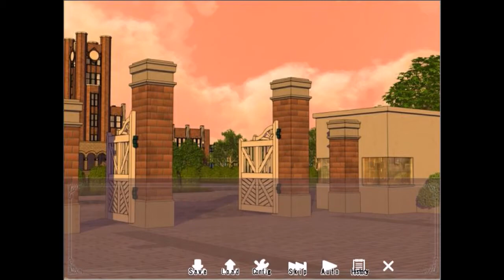＃０８【本格ミステリー。。。】 joker －問題編－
9月末、星条学園ログハウスにて、
　若い男女による無理心中事件が発生。

　その後の警察の調べによって、
　無理心中は第3者による偽装工作だと判明した。

　だが、当時、出入り口となる扉や窓には
　全て内側からロックが掛かっていた。

　これは殺人劇の序章に過ぎなかった――

　『八千代カオル』は『時任五華』に誘われ、
　時任私立研究所への合宿に参加することになった。

　人工知能の開発を先駆けるというその研究所で、
　奇怪な殺人事件が立て続けに起きる。

　連続殺人事件の陰に隠された犯人の動機。
　2人の探偵が明かす、驚愕の真実とは？

　SF・青春・殺人がテーマの今作品。